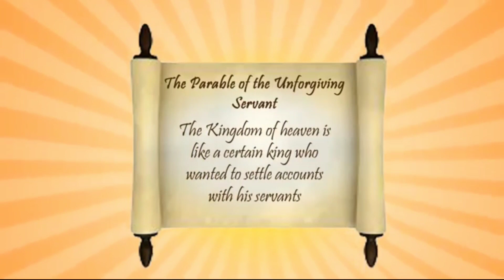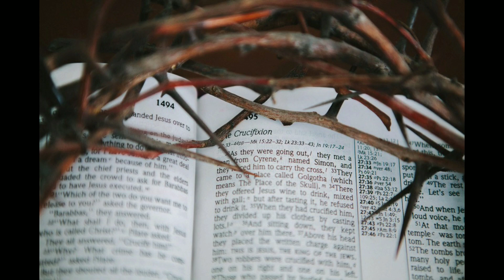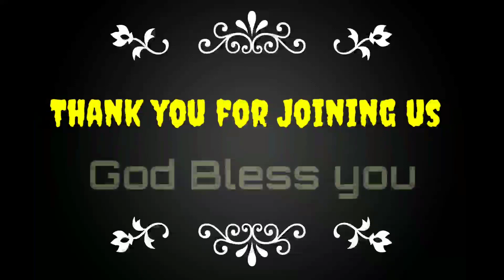Catechetical Commission: Diocese of Mysore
The role of Catechism in the Spring of Faith – Episode  6